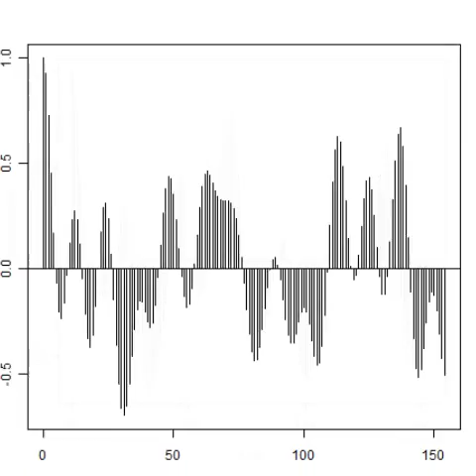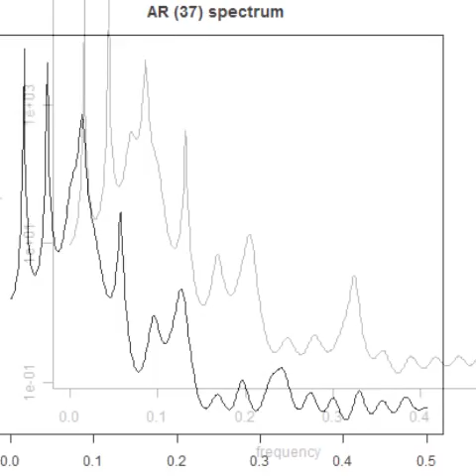スライドショー 超音波‹測定・解析›（超音波テスター）